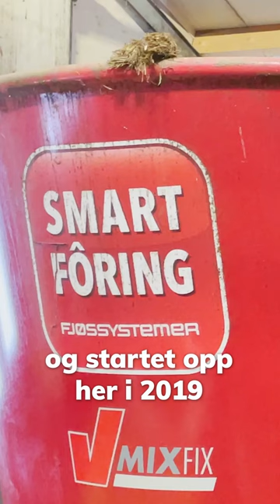Fôrskanner i melkekufjøset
Hør Camilla Røeds erfaringer med fôrskanneren fra Fjøssystemer i melkekufjøset
🎥  Kamera: Fjøssystemer 🎬  Klipp: Dialecta 🕺🏻  Motion GFX: Dialecta